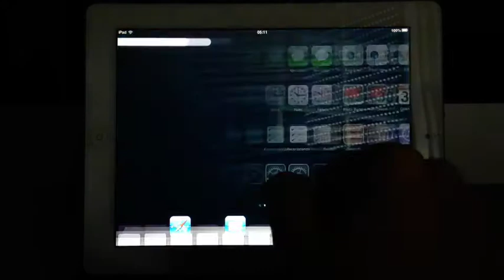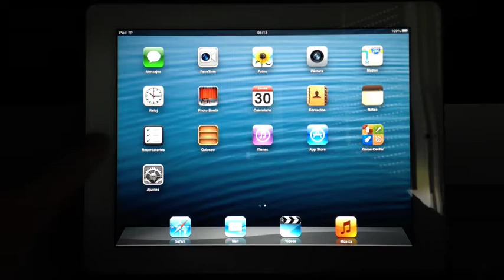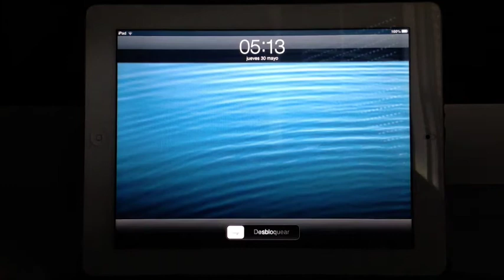iPad - 4 Consejos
En el video doy unos trucos / consejos para usar el iPad y no usar tanto el botón de home, el cual se estropea con bastante facilidad.